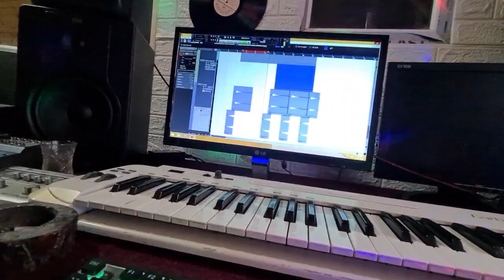Son gunlerin trendden dusmeyen mahnisi en cox sevilen axtarilan mahni